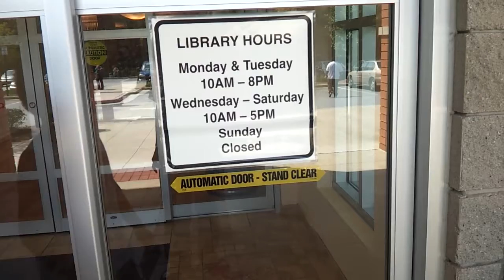Benny di thu vien - phan 3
Benny toi thu vien va di vao thu vien de muon sach